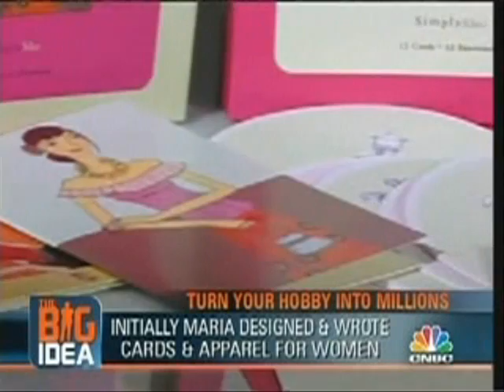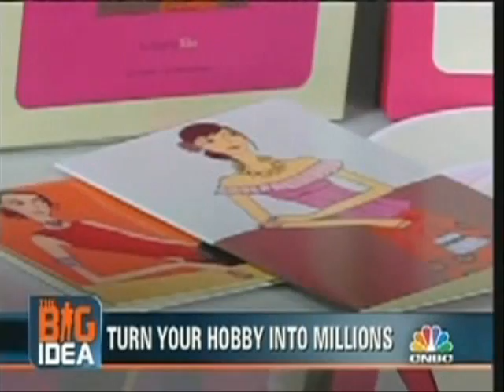Maria Peevey The Big Idea with Donny Deutsch